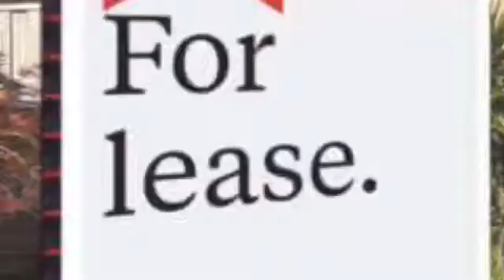For Lease 16 Rodina Terrace Dandenong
Exclusive property in Meridian Estate Dandenong! This incredible property comes with a huge master bedroom, walk in robe, full ensuite, formal living area, gourmet kitchen with gas cooking overlooking a super-size meals/family area. Extra inclusions are ducted heating, split system a/c and a double car lock up garage.

If you’re looking for help with renting out and managing your investment we are able to provide you with a FREE RENTAL APPRAISAL and have quality tenants waiting. At Barry Plant Dandenong Rentals and Property Management we cover all Greater Dandenong and South Eastern Suburbs including; Dandenong, Dandenong North, Noble Park, Noble Park North, Springvale, Doveton, Eumemmering, Hallam, Cranbourne, Lyndhurst, Sandhurst and surrounding suburbs.

We are a family business providing you with friendly and professional service to manage your investment property.

Our dedicated team of property managers are here to help solve your unique property needs offering a comprehensive range of services, combined with expert local real estate knowledge.

Our point of difference? We let you choose what you pay and CHOOSE YOUR LEVEL OF SERVICE. Other property management agencies in the Dandenong region charge fees ranging from 7.5% to 10% (plus GST). At Barry Plant, we offer customisable management plans. You pay based on the level of service you choose. This lets us charge as low as 4% (plus GST).

Our mission is to make your investment work for you, not just as a source of rent but as a valuable and appreciating capital asset.